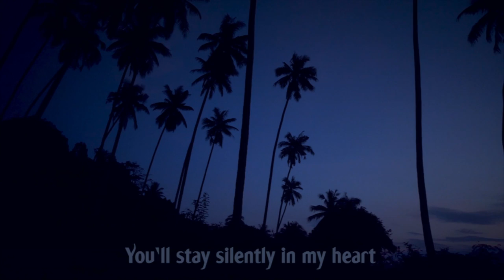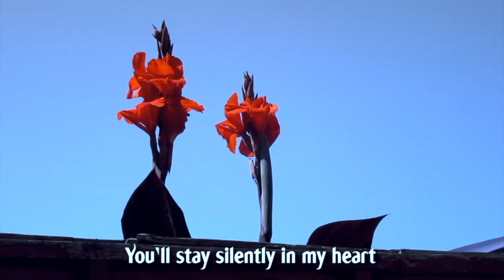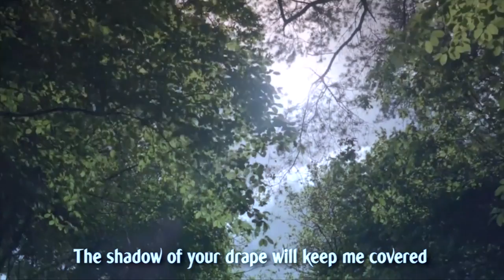Tumi Robe Nirobe | Rabindra Sangeet | Subrata Paul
** You’ll stay silently in my heart **
Tagore Song : Tumi Robe Nairobi
Song by Subrata Paul

Milton Muzik… Where your soul refreshes itself sailing through a timeless musical journey… Music, which is essentially Bengali in its flavour… Music, that encapsulates a wide range starting from traditional folk to new-age fusion, from Raga-Ragini to Rabindrasangeet, from free-flowing melodies to upbeat rhythms… Everything to enliven your soul, and all that, presented in aesthetically visualized lyrical videos… So, it’s time to subscribe and say, Cheers!